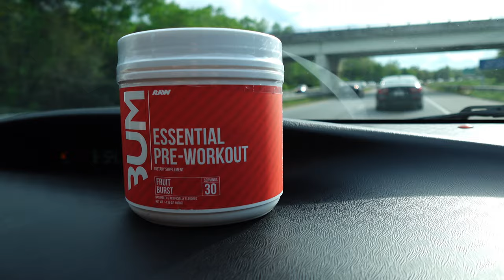CBUMS Essential Pre-Workout review!!! Hitting Back (thickness) with Machine_Jax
Today we are reviewing bums fruit burst essential pre-workout as well as hitting back (thickness) at the zoo in Sav, Ga where the animals are made 🐺🦁